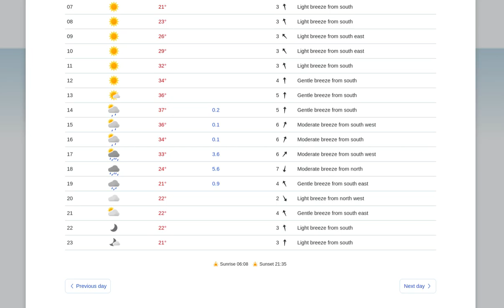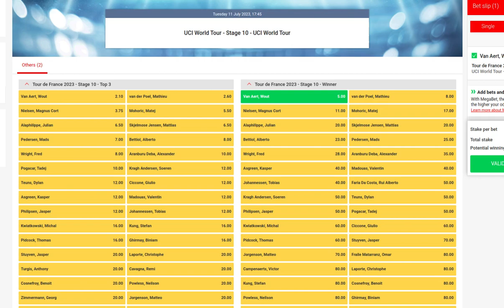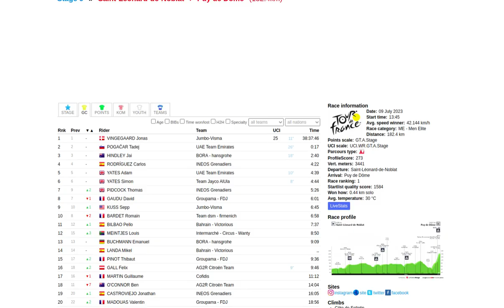Tour de France 2023 - Stage 10 PREVIEW van Aert vs van der Poel? predictions and analysis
Tour de France 2023 - Stage 10 PREVIEW, predictions and analysis

D RACE ZONE